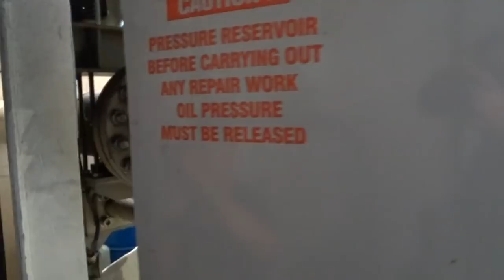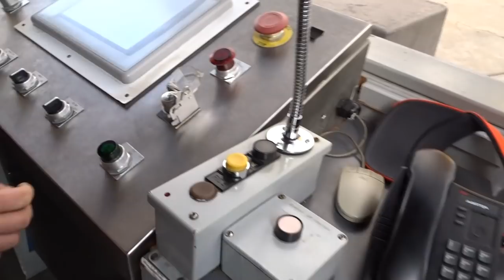Behind the Scenes Tour , Vortex Rename & 40th Anniversary/ RMC?